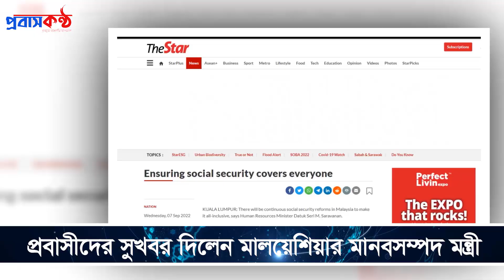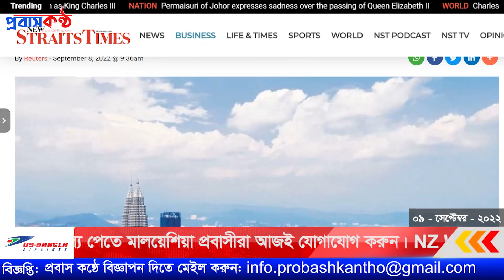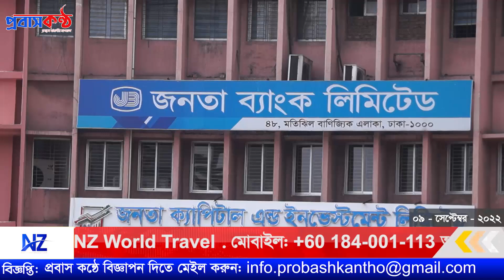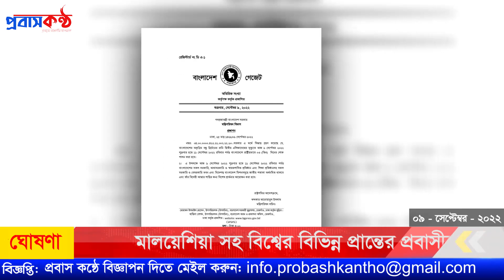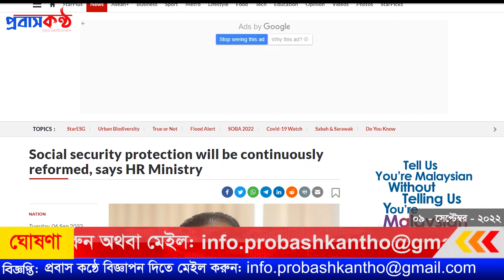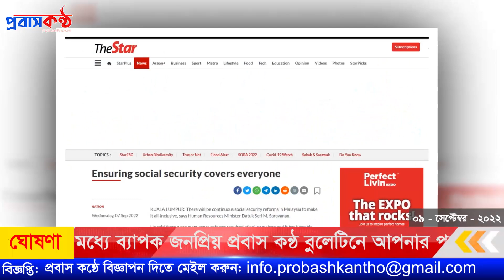মালয়েশিয়া প্রবাসীদের সুখবর দিলেন দেশটির মন্ত্রী। ০৯ সেপ্টেম্বর (শুক্রবার)।